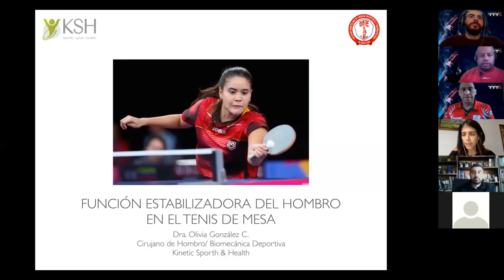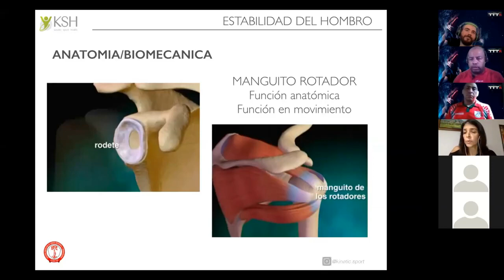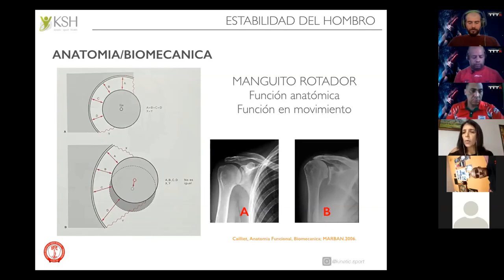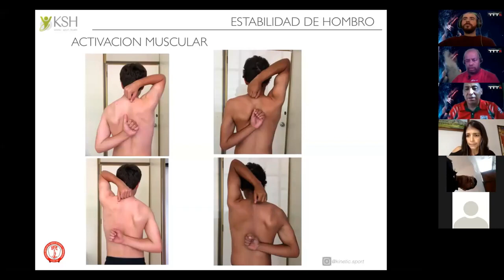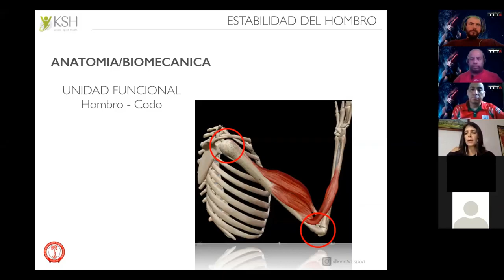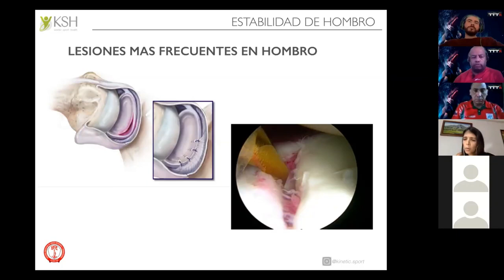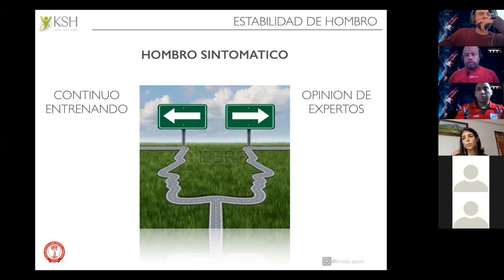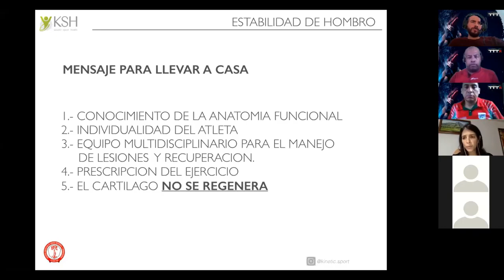Función estabilizadora del Hombro en el tenis de mesa 1